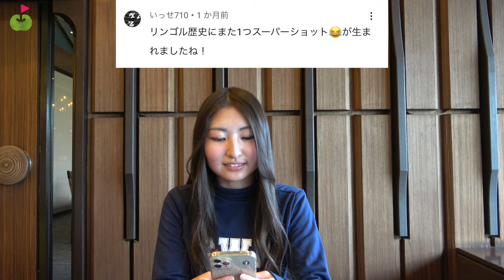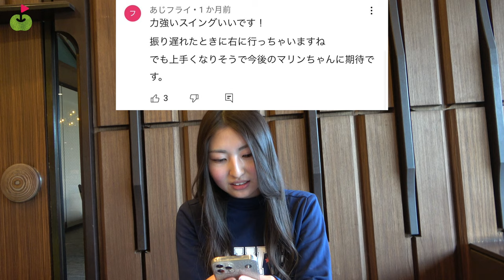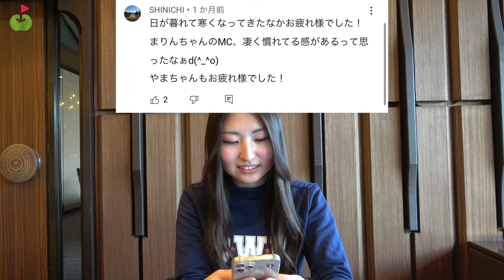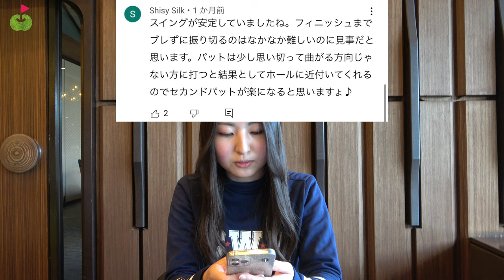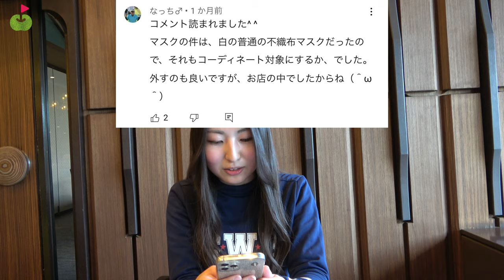いつもコメントありがとうございます！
今回はまりんちゃんの動画に来たコメントに返していきます
打った本人が一番ビックリ(笑) 超ミラクルラッキーショット!!【(マ)リンゴルフ#4】
池越え&バンカー越えの激ムズショットに挑戦！果たして・・・【(マ)リンゴルフ#5】
またまたミラクルラッキーショット!?最後まで諦めないラスト3ホール【(マ)リンゴルフ#6】

撮影協力：オーク・ヒルズカントリークラブ（アコーディア・ゴルフ）